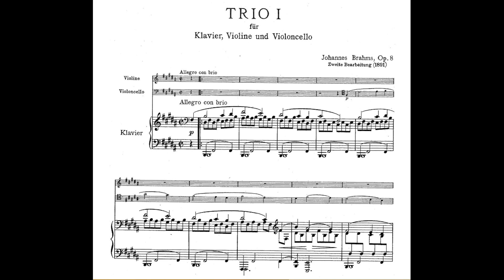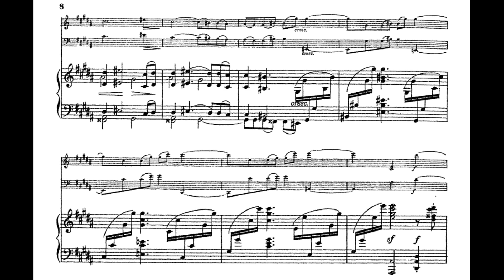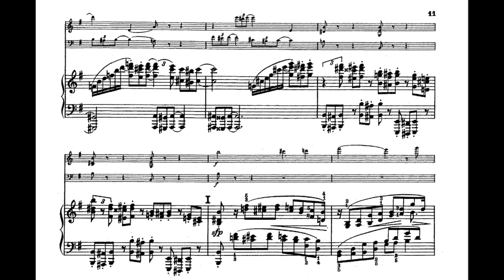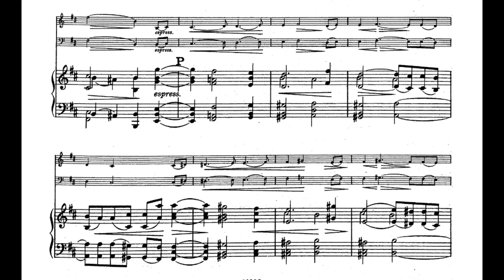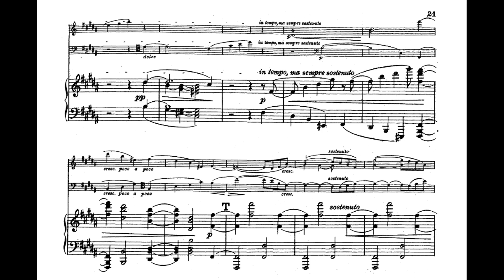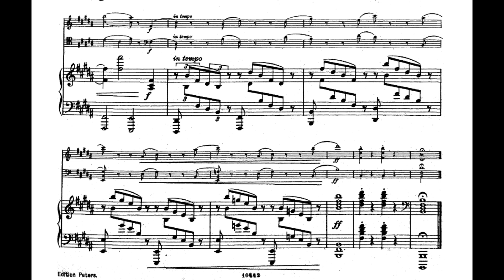J.Brahms Trio B Major Nr.1 1st Movement by Sternenburg Trio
Played by Sergej Zakurin (Violin), Dmitrij Gornowskij (Cello) and Victor Moser (Piano).